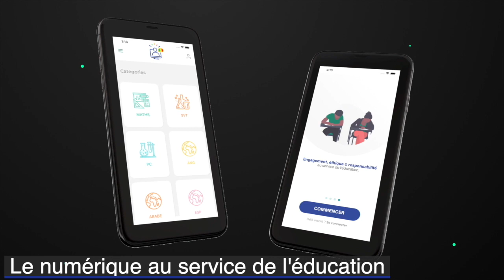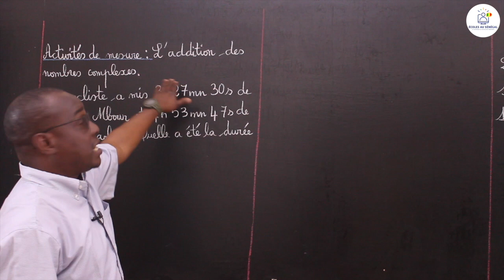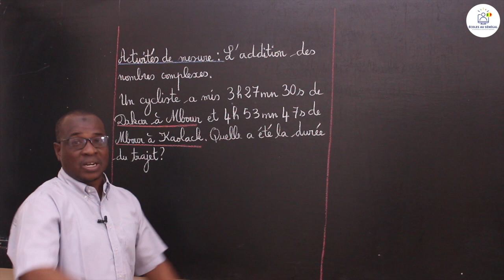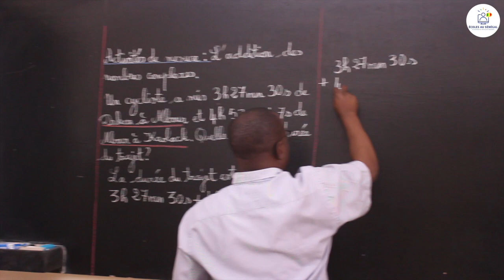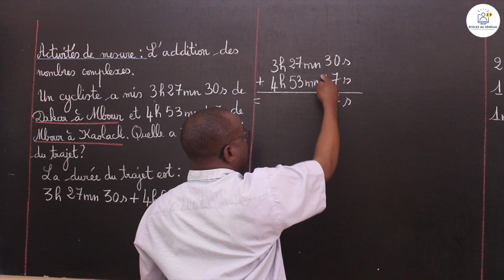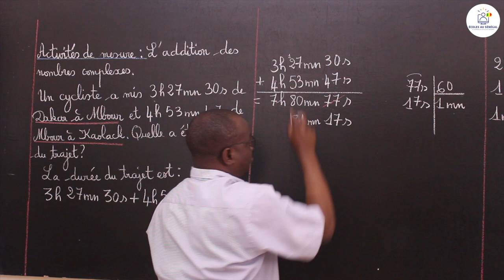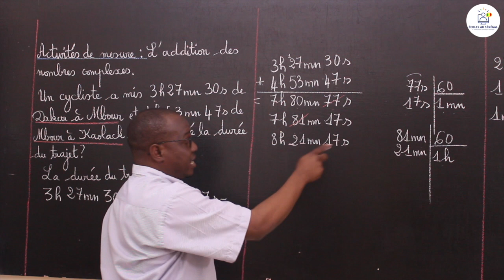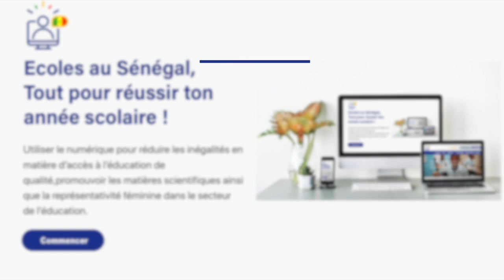Cours - CM2 - Mathématiques: Activités de mesure / L'addition des nombres complexes / M. Gassama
Dans cette vidéo, nous vous proposons une leçon d'Activités de mesure / L'addition des nombres complexes pour la classe de CM2.

                                                                    Bonne Lecture !